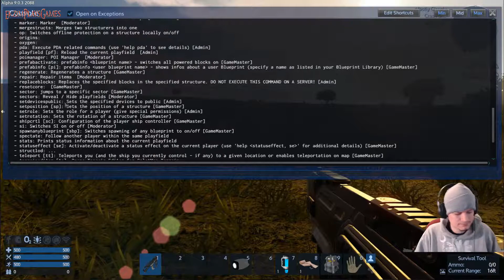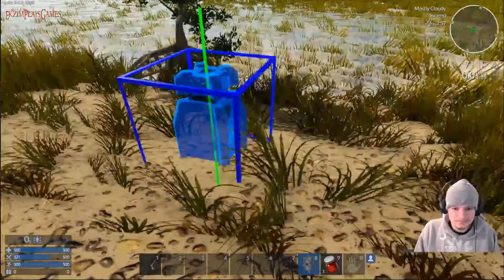The Cosmos Chronicles Season 1, Episode 1 (Empyrion Galactic Survival)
Join me as we embark across the galaxy with a motley crew of friends as we take on the Cosmos.  Welcome to the Cosmos Chronicles, a series showcasing multiplayer gameplay in Empyrion Galactic Survival.

-=Additional Music Clips outside of Empyrion Galactic Survival=-
Any music throughout this series will be courtesy of Vindsvept who allows YouTubers make his of his awesome music.